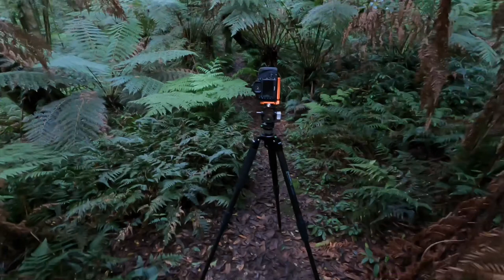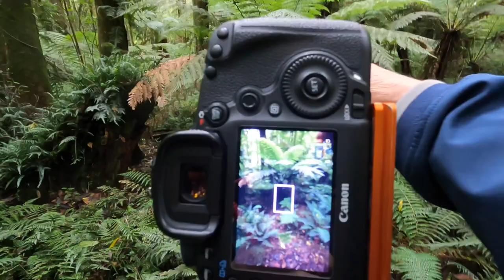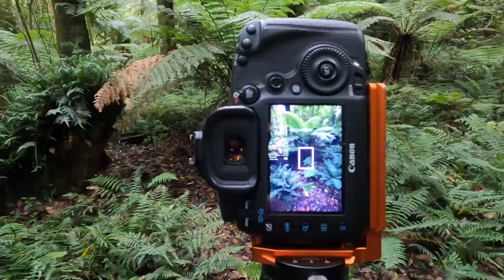Mount Wilson Rainforest Photography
Hi

In todays video i venture out to photograph the Mt Wilson
rainforest area.

This is possibly the best photography location in the area of the Blue Mountains of NSW
The rainforest didn’t disappoint me,it was spectacular to say the least.

Sniper Photography